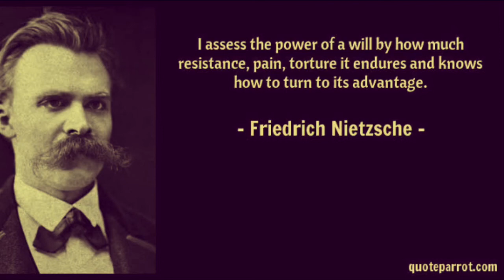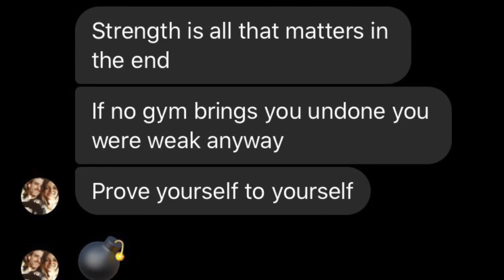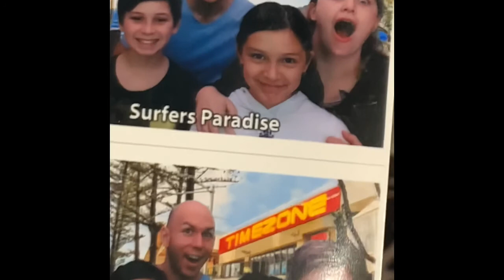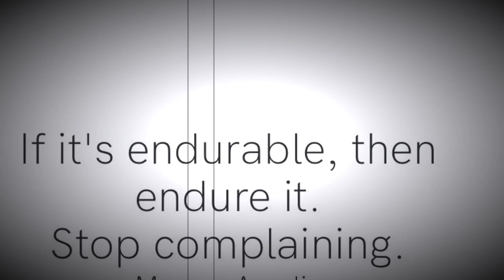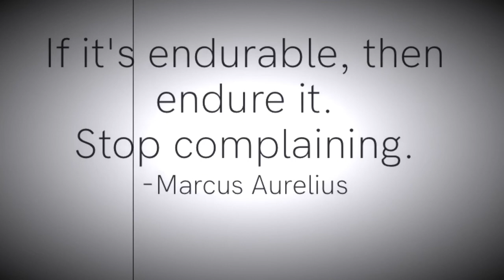Thriving During COVID: Weightlifting Training & Clarence Kennedy’s Online Coaching.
It’s been a tough year for us all. In this video, I detail my struggles in training during the COVID lockdowns and how it’s been an actual blessing in disguise.

if you’re interested in Online Coaching!